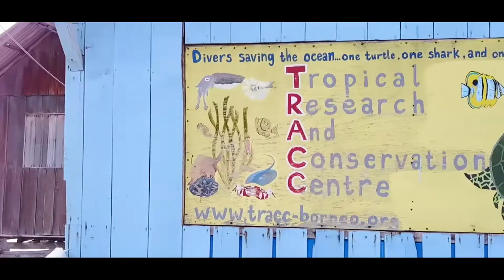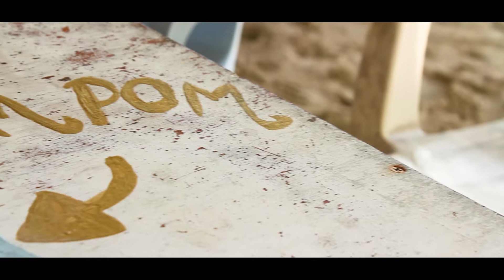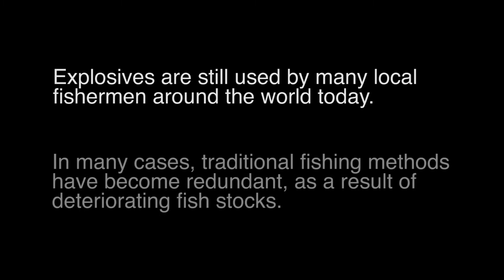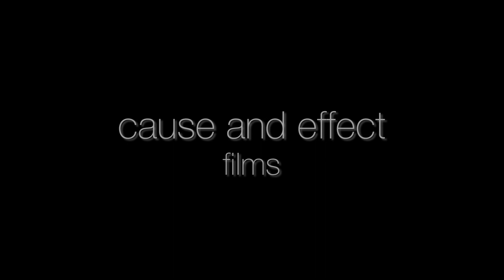Not too late.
On a remote island off the coast of Malaysian Borneo, the implications of destructive fishing are all too clear. The Tropical Research and Conservation Centre (TRACC) works year round with the help of an international team of volunteers, in an attempt to remedy those implications. 'Not too late' is an attempt to accurately convey the sheer magnitude of the task they have taken on.